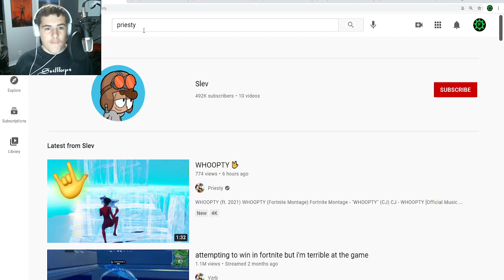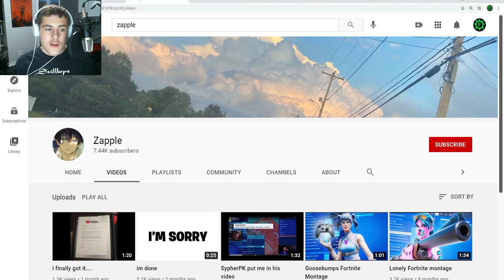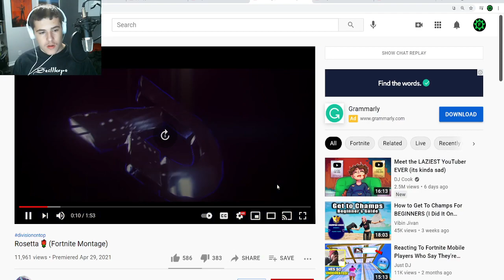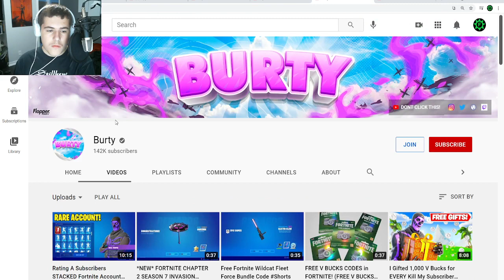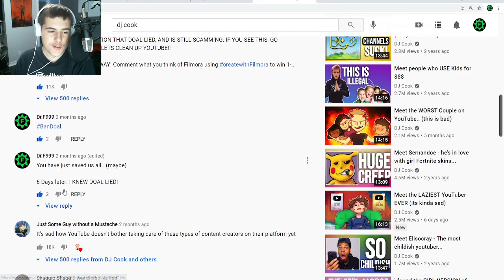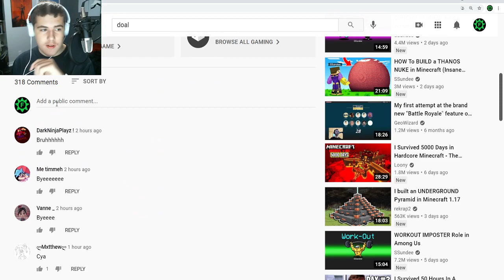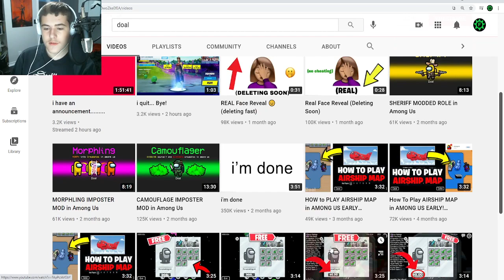Doal's channel is in a long sleep.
There is an Among us youtuber that lies, scams, and tricks people into doing things for him. His name is Doal. And Doal said he's going to quit making videos on his Doal channel.

A day later: He's making videos again.